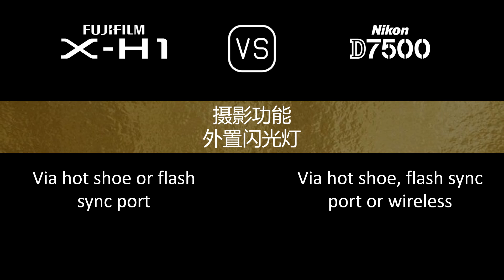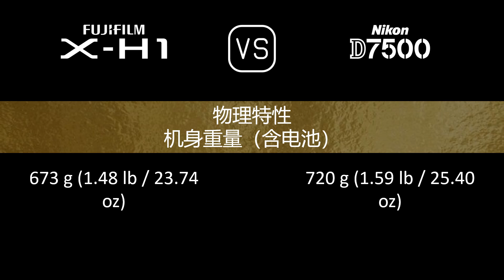Fujifilm X-H1 与 Nikon D7500 的规格比较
本视频是 Fujifilm X-H1 与 Nikon D7500 的功能概述和规格比较 (comparison of specifications)，希望对您有所启发。感谢您的支持。

00:24 推出
00:32 机身
00:41 传感器
01:05 图片
01:21 光学与对焦
01:50 屏幕
02:10 取景器
02:26 摄影功能
03:27 录像功能
03:43 贮存
03:47 连接性
04:16 物理特性
04:36 杂项